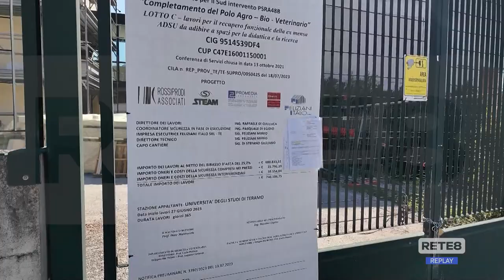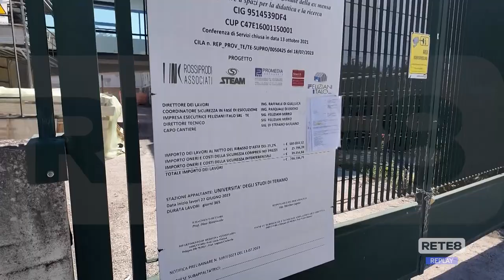Teramo – L’Università nell’Agri-BioServ